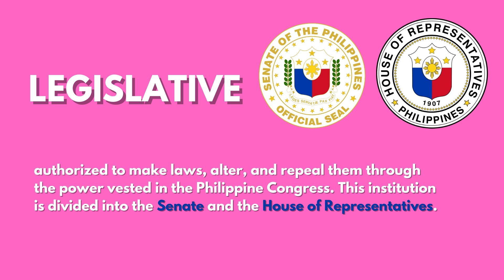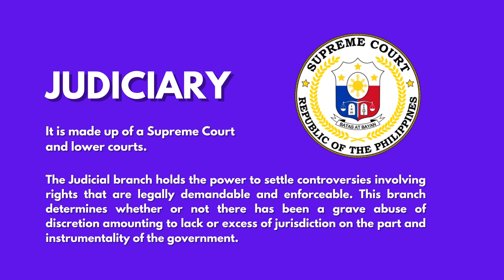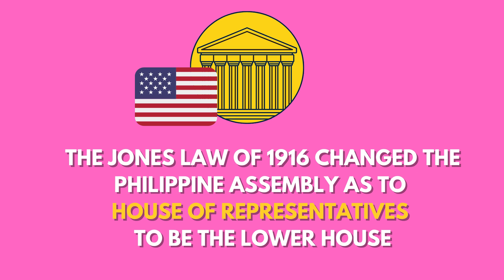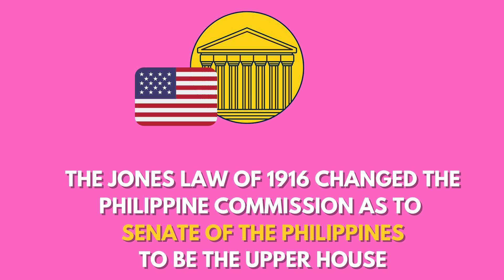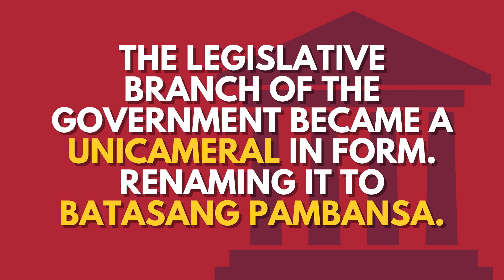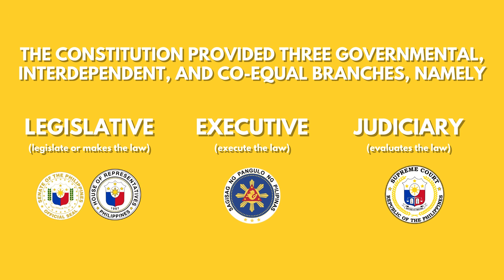THE EVOLUTION OF THE PHILIPPINE CONSTITUTION AND GOVERNMENT 2